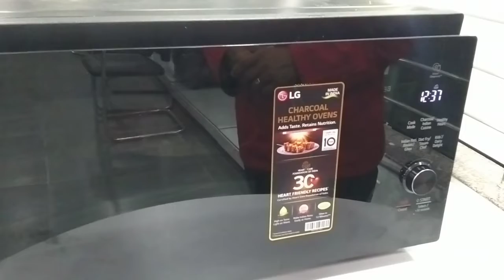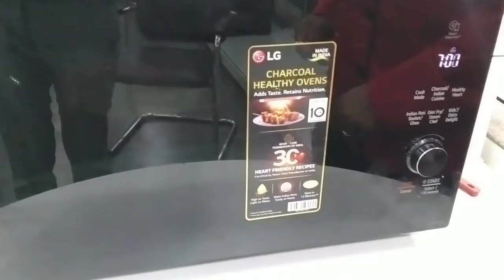HOW TO MAKE SUJI HALWA IN LG MICROWAVE